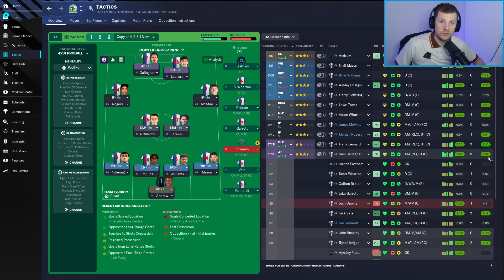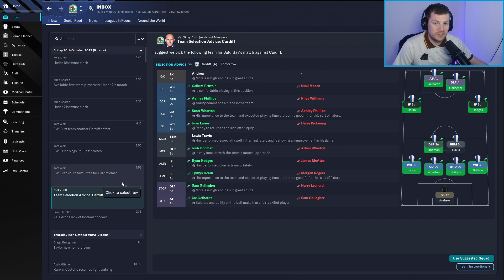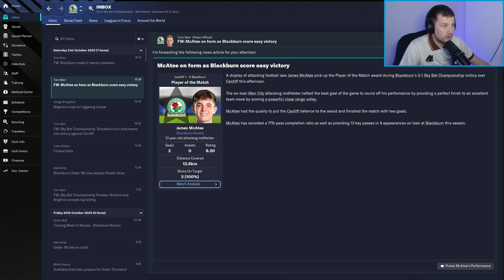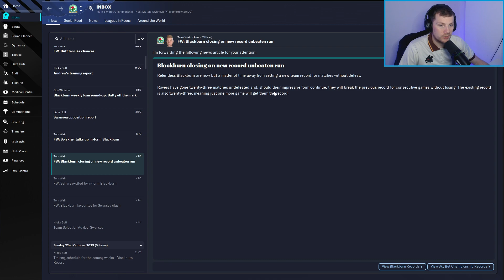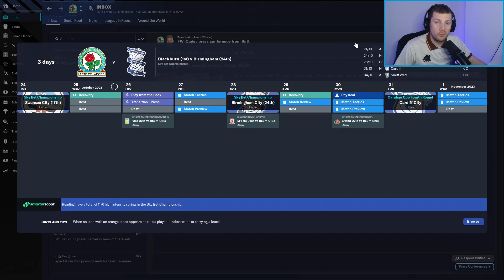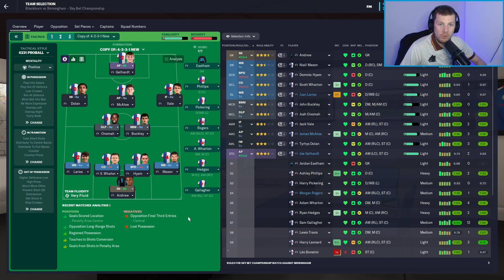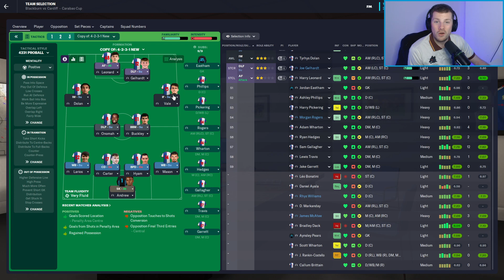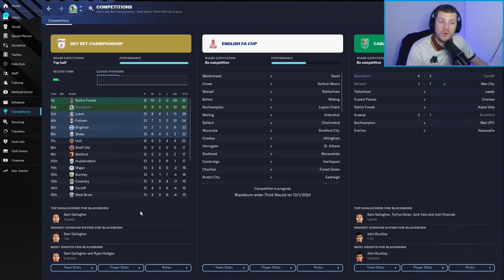JAMES MCATEE IS ON FIRE! UNBEATEN STILL! FOOTBALL MANAGER 23 BLACKBURN ROVERS #24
Football Manager 2023 FM23
SEASON 2
After failing to achieve promotion with Blackburn Rovers in our first season, we are going for it again, let's see if this season we can make that step up to the Premiership!